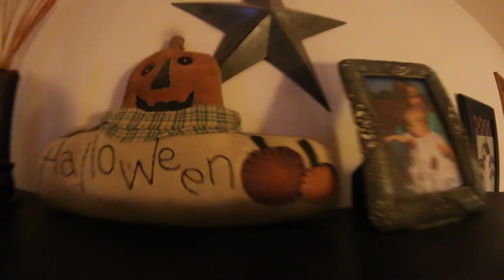PUMPKIN GUTS PRANK ON MOM!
We carve pumpkins and save all the insides in a bucket to dump on my mom after she returned home from a bon fire.